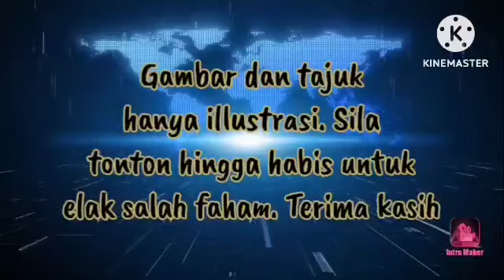KERANA RAKUS KUASA !! HADI SANGGUP JILAT LUDAH SENDIRI !